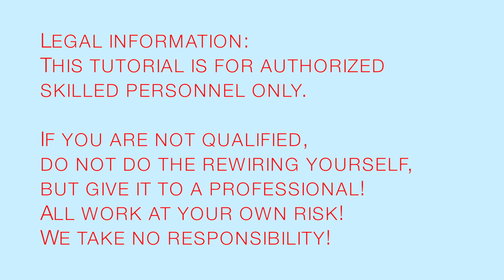Kaiser Idell 6631 Luxus desk lamp rewiring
This video explains how to rewire Kaiser Idell 6631 Luxus dessk lamp.
Legal information:
This tutorial is for authorized skilled personnel only.
If you are not qualified, do not do the work yourself, but give it to a professional!
All work at your own risk! We take no responsibility!

I'm happy if you can save some money by watching this video!